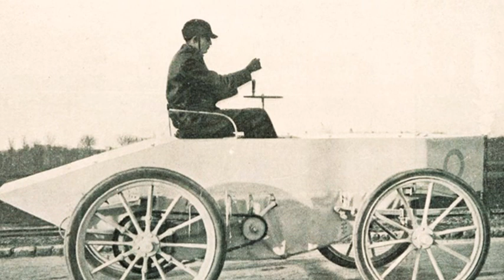18th December 1898: The world's first officially recognised land speed record is set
Chasseloup-Laubat’s older brother, the 5th Marquis of Chasseloup-Laubat, was one of the first members of the Automobile Club de France and bought an electric car from the French manufacturer Jeantaud sometime around 1893. The younger sibling was immediately fascinated with the chain-driven vehicle, and he became his brother’s driver.

The first recorded motoring competition took place in 1894 and saw a range of vehicles undertake the route from Paris to Rouen. Focus turned to the raw speed of a vehicle a few years later when the French automobile magazine La France Automobile organised a competition in the commune of Acheres in the Yvelines department in north-central France. Situated less than 15 miles outside Paris, the long straight road on the outskirts of the village was deemed the perfect place to conduct a time trial. As a keen advocate of the electric car, Chasseloup-Laubat took the Jeantaud along to compete.

The day was cold and wet, but this didn’t stop Chasseloup-Laubat from completing a single flying 1 kilometre run in 57 seconds. The time-keepers calculated that this gave him an average speed of 63.13 km/h or 39.24 mph, and this is universally recognised as the first official automobile land speed record. While this record was in turn broken by the Belgian driver Camille Jenatzy a month later on 17 January 1899, Chasseloup-Laubat regained the title later that day in the same car with which he had set the original record.

The current world land speed record is held by British Royal Air Force fighter pilot Andy Green, who broke the sound barrier in ThrustSSC.